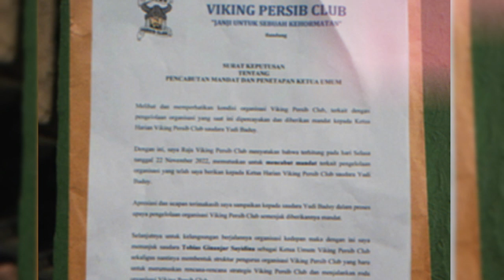Tanggapan Heru Joko, Tobias Ginanjar Jabat Ketum Viking Persib Club